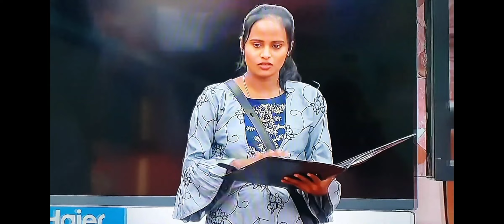Biggboss6 first task